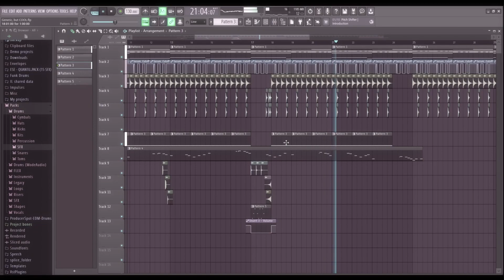A Nice Drop